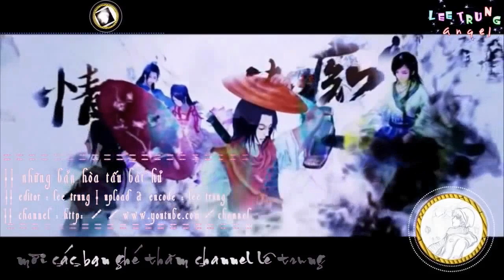chanel Lee Trung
☞ TỔNG HỢP CÁC PHẦN MỀM LÀM VIDEO (proshow, aeghisub, vituad, klite...v.v. ) : https